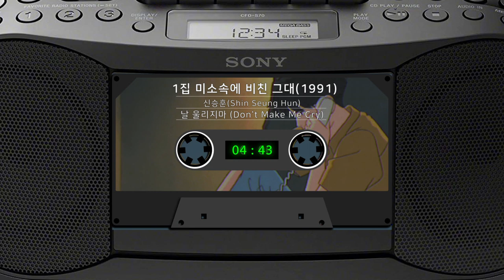신승훈(Shin Seung Hoon) - 날 울리지마(Don't make me cry)(HQ)[Lyric Video]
그날 밤 그날처럼~ 매일밤 듣던 그 노래!

신승훈 (Shin Seung Hoon) - 날 울리지마(Don't make me cry)

하굣길에 마이마이로 들으면 왠지 내 이야기 같은 그 노래